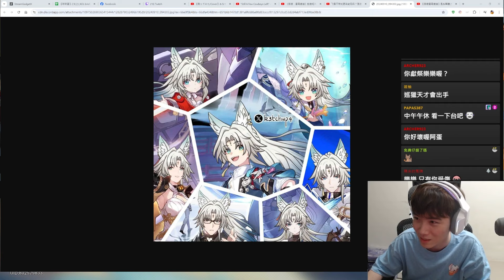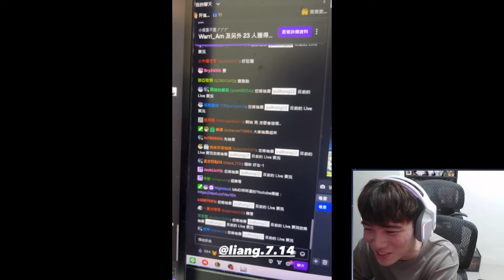《崩壞：星穹鐵道》用教召單來換飛霄2+1都不歪？還送知更鳥？！太划算！追擊隊2.5版本大C有夠帥！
曜青仙舟武力超絕的天擊將軍，飛霄來啦！！
白髮巡獵狐狸將軍，狐狸幫幫主一定要娶回家的吧
風屬性巡獵角色，追擊隊的強力大C
獨特大招充能系統，技能動畫露美背是又帥又性感！
劇情中強度更是嘎嘎頂，劇情表現跟阿蛋我一樣帥
但好像罹患重症，趕快下載遊戲一探究竟吧！